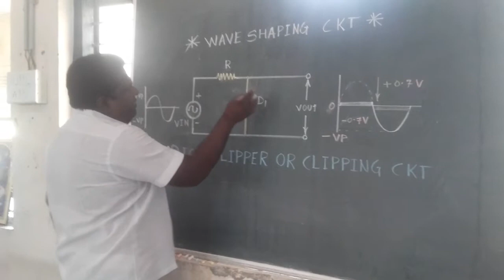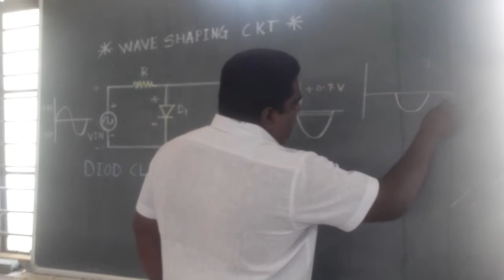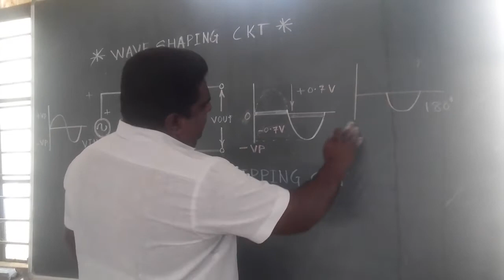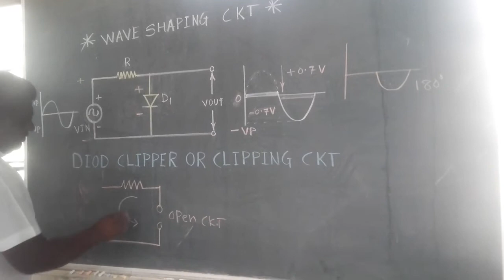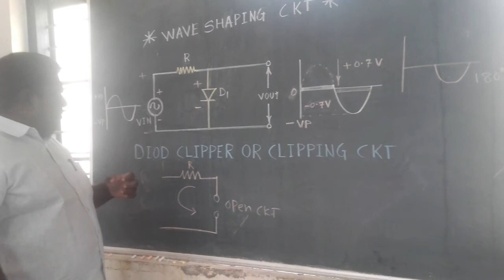Government iti osmanabad diod clipper ckt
Sheikh ayyub  instructor